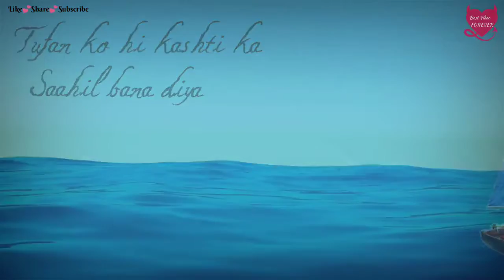O saathi | tiger shroff and disha patani | Baaghi 2